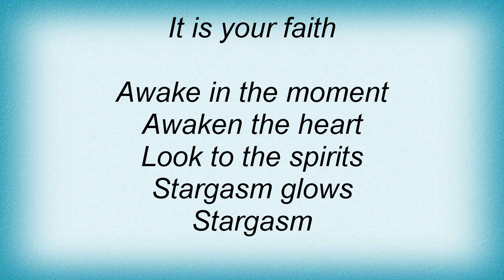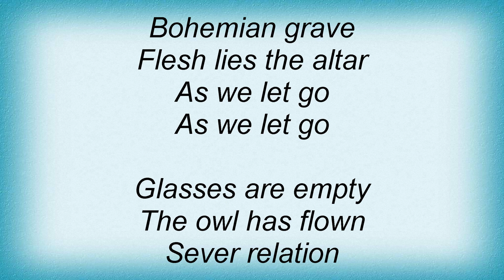Mastodon - Stargasm Lyrics